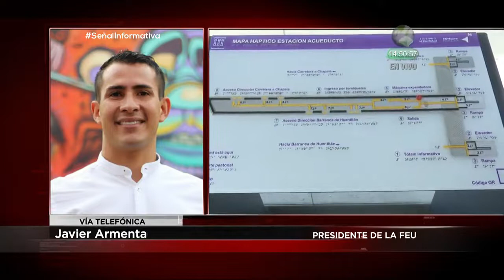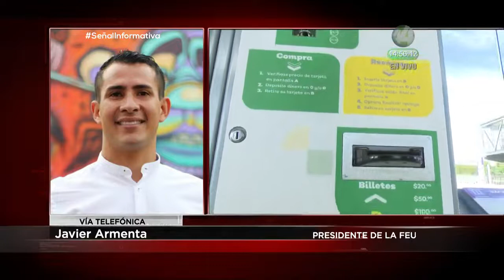La FEU, dice que el Gobernador de Jalisco no ha tomado en cuenta a Tonalá en el desarrollo de urbano